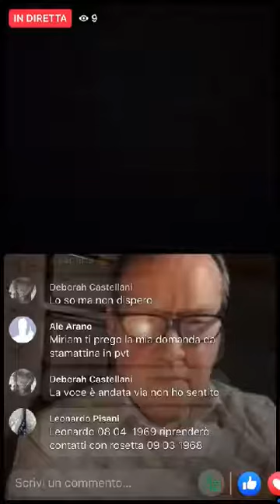live di cartomanzia Lucio cartomante